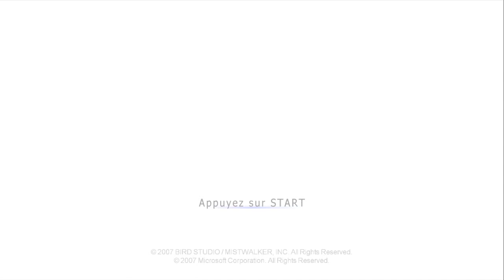[FR] Blue Dragon - Le requin terrestre - Episode 1 walkthrough / let's play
""OUBLIEZ PAS UN PETIT J'AIME ET/OU UN COMMENTAIRE ET DE PARTAGER LA VIDÉO SI VOUS AIMEZ :)""
Aujourd'hui, nouveau let's play sur le jeu Blue Dragon sur xbox 360. Design rappelant sans faute dragon ball ou encore la série des dragon quest. On se lance dans cette aventure alors que nos héros subissent l'attaque d'un mystérieux requin terrestre.

Bon visionnage.